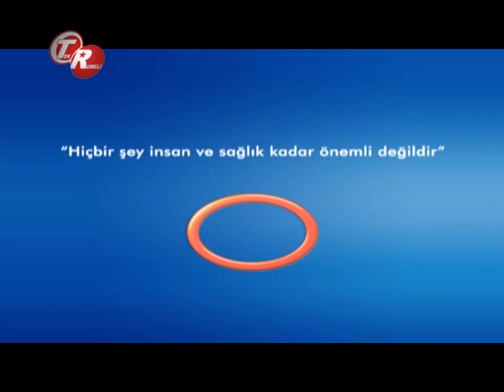Dar Kanal Hastalığında Ameliyat Süreci Nasıldır ?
Dar Kanal Hastalığında Ameliyat Süreci Nasıldır ? Avrasya Hospital Beyin Ve Sinir Cerrahisi Uzmanı Doç.Dr.Çetin Ayhan Evliyaoğlu Bilgilendiriyor.